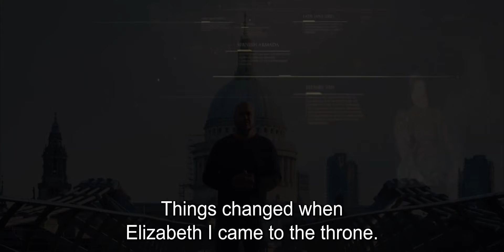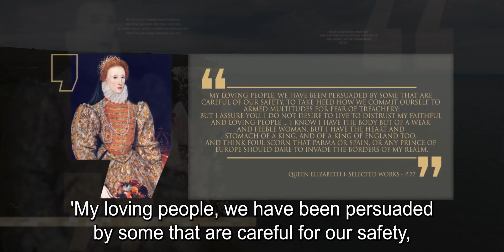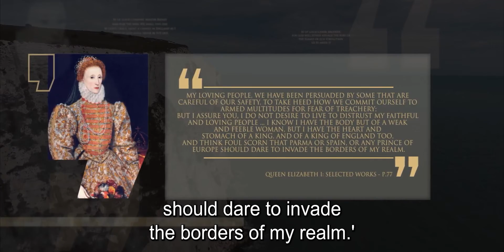Episode 39 - The Spanish Armada (with captions)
Lineage Journey Season 1